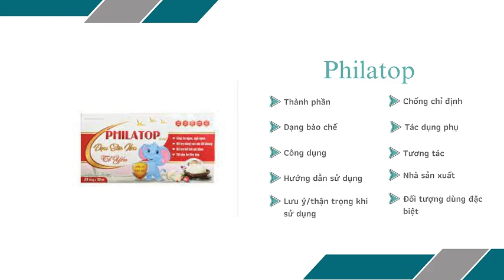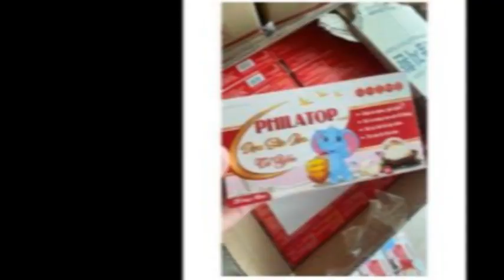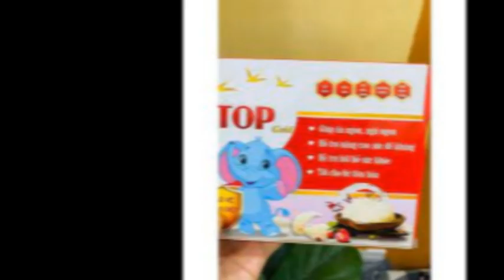Philatop Đạm Sữa Non Tổ Yến - Giúp nâng cao sức đề kháng cho cơ thể - Quaythuoctruonganh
Công dụng
Giúp trẻ ăn ngon, ngủ ngon.
Hỗ trợ nâng cao sức đề kháng.
Hỗ trợ bồi bổ sức khỏe.